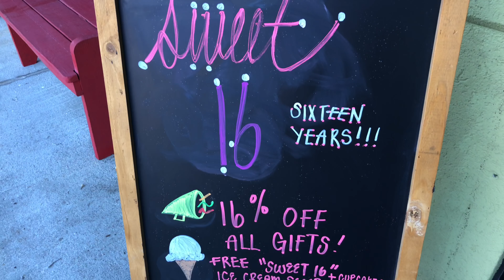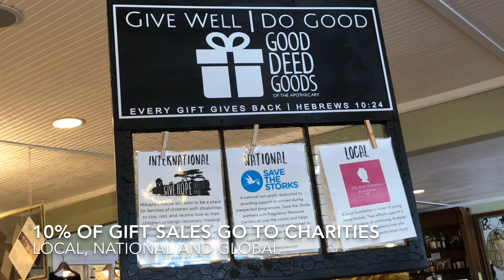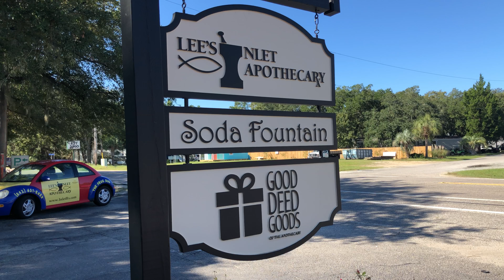Lee’s Inlet Apothecary - Murrells Inlet, SC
Take a visit to this old fashioned drug store in the heart of Murrells Inlet, SC. They serve ice cream, milkshakes, malts, soda drinks and a weekday lunch menu. They also have a gift shop and give back to local, national, and international charities. Oh, and they are also a full-service pharmacy!